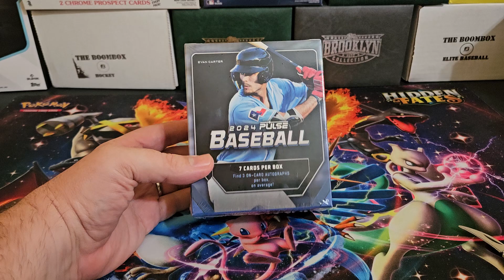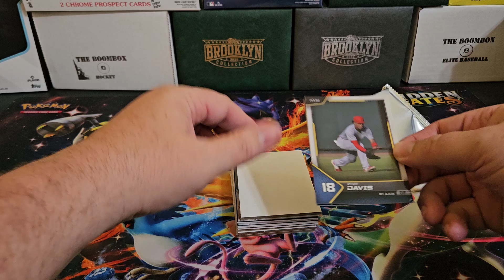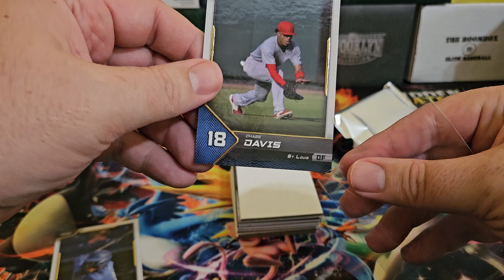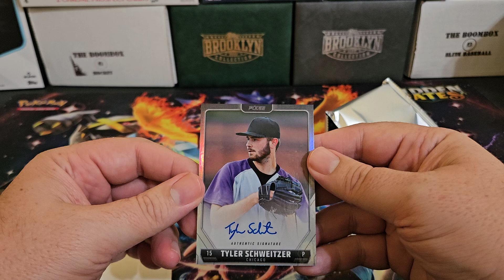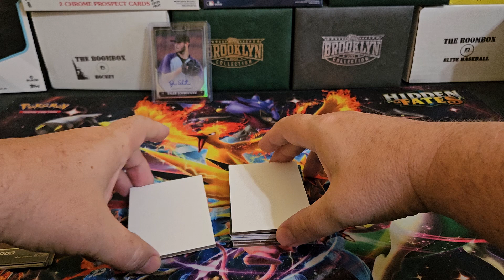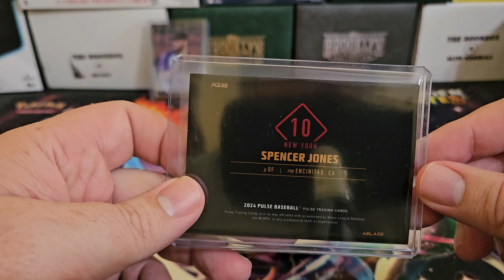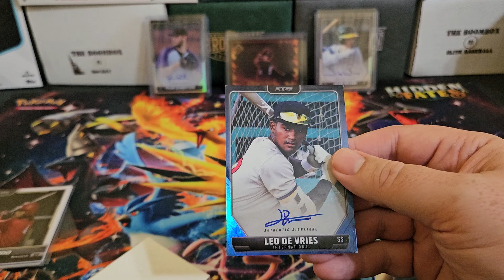2024 Pulse Baseball Cards Box Opening - 3 On-Card Autos Per Box